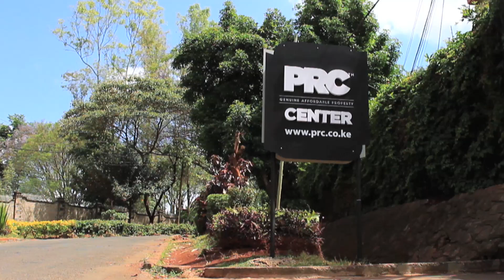Let's take you on a short journey to Kikopey Ridge with Jimmy Gathu.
Let's take a short trip at the comfort of your screen. For those amazing views text DEAL to 33300 , for more information.